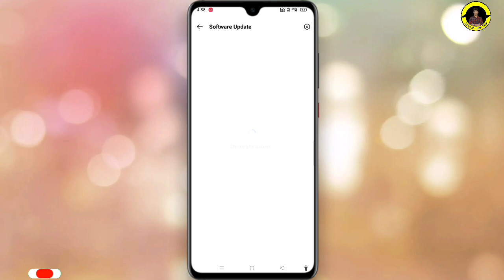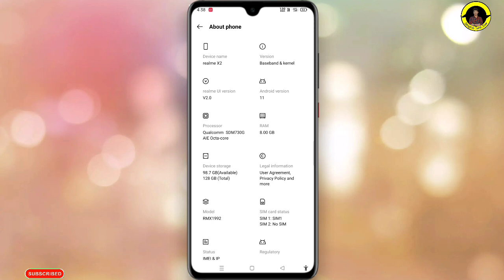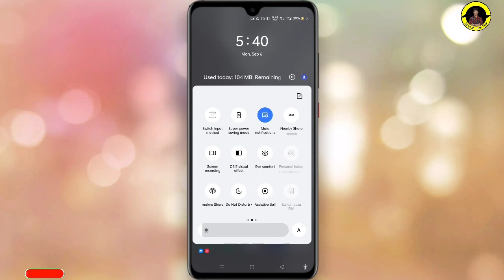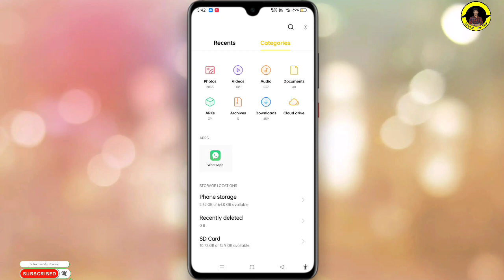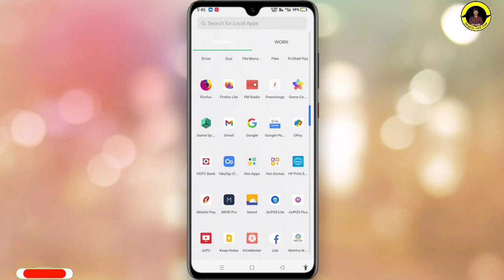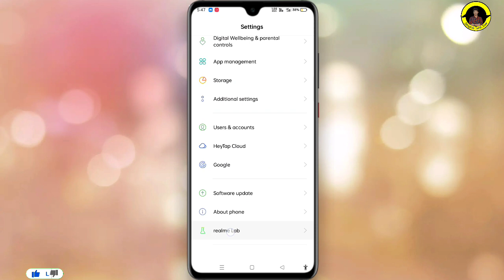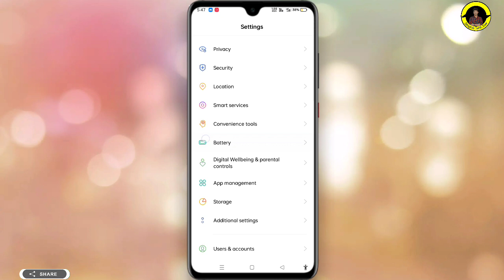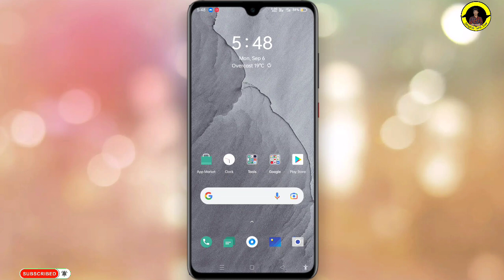Realme X2 Android 11 F.22 Stable Update Full Review | 10+ Bug Fixed |Realme X2 Realme UI 2.0 Update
🌿🌿West Bengal 🌿🌿

                               🌻🌻 [ India ]🌻🌻

realme XT update
realme X update
realme X2 update
realme X7 update
realme 5pro update
realme 5 5i 5s update
realme 3 3i update
realme C3 update
realme 2pro update
Narzo10A update
Narzo10 update
Narzo 30A update
realme X2 new update
realme x2 F.22 Stable update full review
 realme x2 android 11 Stable update
realme x2 realme ui 2.0
realme x2 ui 2.0 stable update
realme ui 2.0 realme X2
realme X2 realme ui 2.0 F.22 update features
 realme x2 latest update
 realme new update features
Dragon tech new